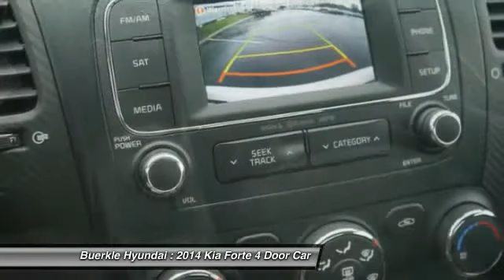2014 Kia Forte Saint Paul, White Bear Lake, Minneapolis, Inver Grove Heights MN P46263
Buerkle Hyundai
3350 Highway 61 North

Buerkle Hyundai
3350 Highway 61 North

2014 Forte EX. This terrific-looking 2014 Kia Forte has a great ride and power. It's very clean, almost new, and really fun to drive. This one-owner five-passenger sedan is dressed in white paint and is powered by a 2.0 liter four-cylinder mill. To take a closer look and test drive, please stop by our Hyundai dealership in White Bear Lake. Buerkle ... A Better Way to Buy!